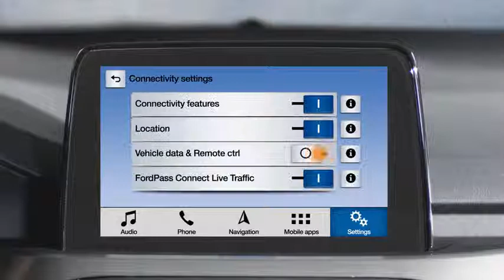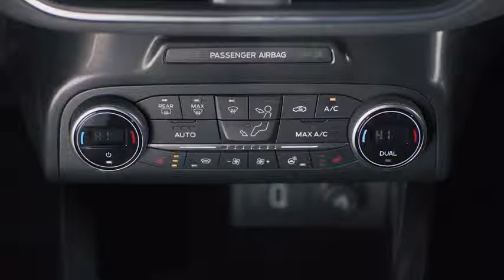FordPass Comment utiliser les fonctionnalités à distance avec FordPass Connect Ford FR